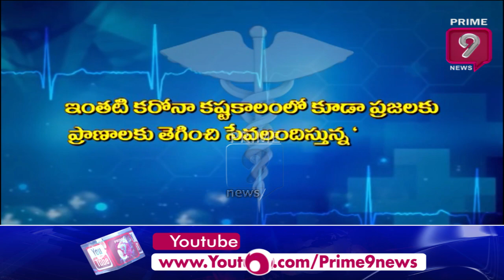Doctors Day Special With DR Laxmi Tanuja |Sharanya Hospital | East Godavari District |Prime9 Health